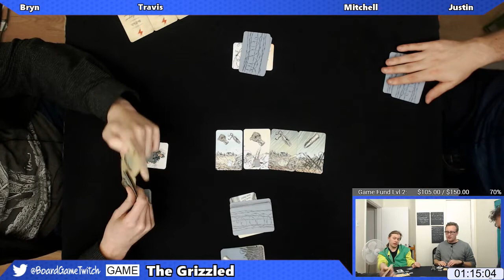THE GRIZZLED #1 | September 3rd, 2016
War is hell and hell is gas masks.